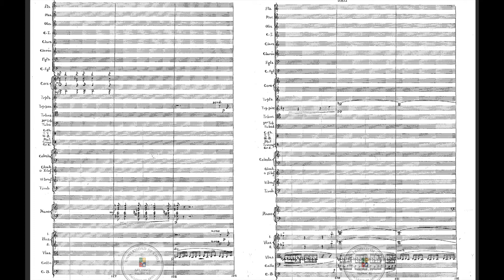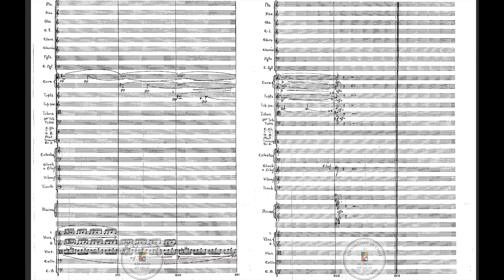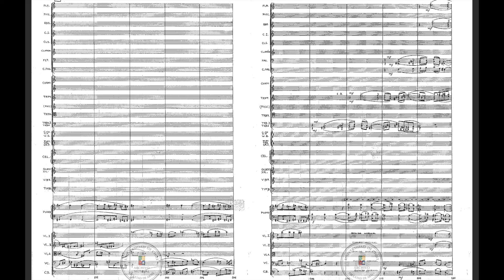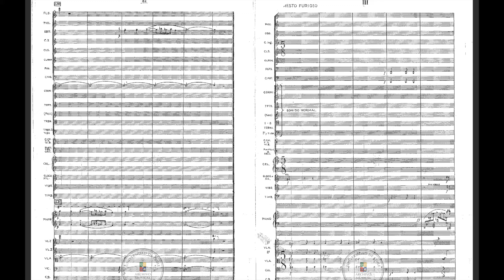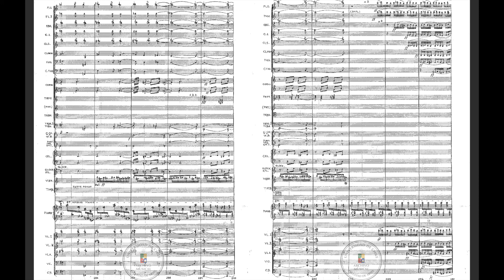Gustavo Becerra Schmidt - Piano Concerto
Mario Miranda/Chile SO/ Enrique Jordá
00:00 Allegro
06:45 Lento
13:16 Presto Furioso
Gustavo Becerra-Schmidt (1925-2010) was born in Temuco, studied in Santiago, and lived in Germany since 1973 (due to chilean coup d'etat), where he taught at Oldenburg University since 1974. He was taught at the chilean conservatory by Pedro Humberto Allende and Domingo Santa Cruz.
Becerra was a prolific Chilean composer. His catalogue includes hundreds of compositions that goes from the most traditional to the most avant-garde, from popular songs to large scale cantatas, symphonies and oratorios. Becerra was also an important teacher. Some of his pupils were or are among the most important composers of Chile, these include Luis Advis, Sergio Ortega, Fernando García and Cirilo Vila.